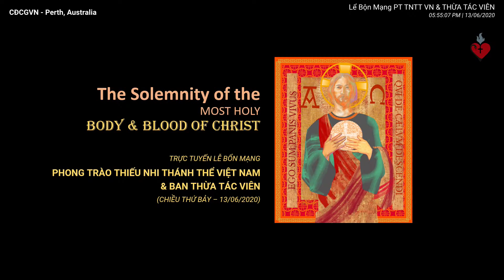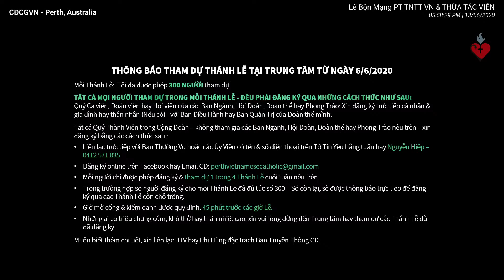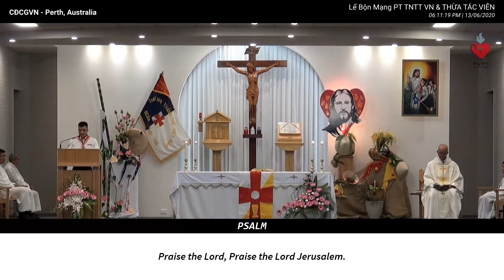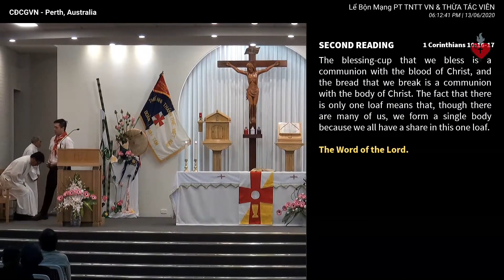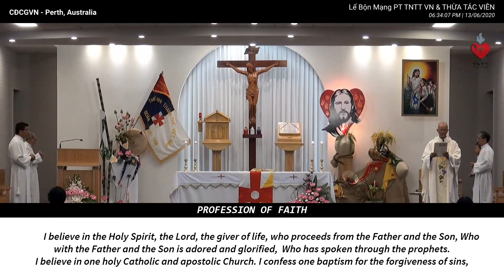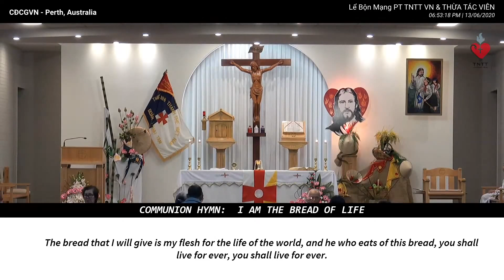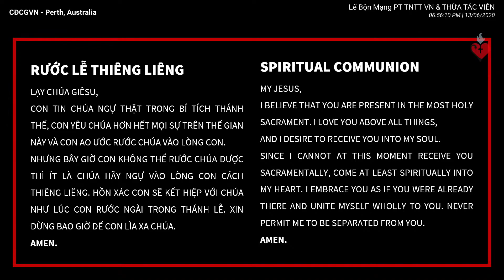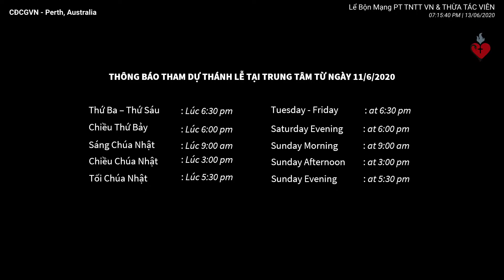THÁNH LỄ CHÚA NHẬT XI-LỄ MÌNH MÁU CHÚA KITÔ-2020-CHỦ TẾ: CHA PHẠM QUANG HỒNG